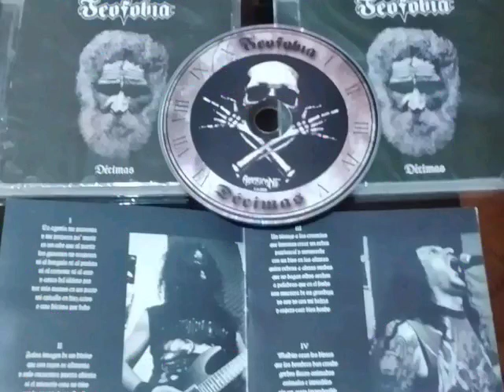TEOFOBIA BESTIAS.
Vídeo no oficial realizado en honor a los Reyes del metal extremo Chileno.